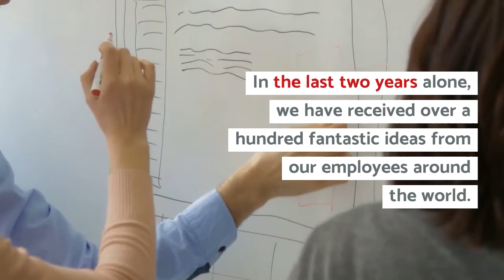[Blog] Jade Global is Open for Business – and for Innovation!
During the last couple of decades, open innovation has become a way of life at world-class companies. More than three-fourths of firms practice open innovation1, with most increasing their investment. An analysis by consulting firm Deloitte on innovation models in business found that large enterprises pursuing an OI model were three times more likely to achieve late-stage success in product development compared to those relying on a traditional, or closed, innovation model.

But how does one build a culture of innovation in an IT services company?

Well, there are several sources of innovation: ideas from employees, partners and customers – and indeed, from much of the consulting and systems integration work we do for our clients.

I think it's more about culture than anything else. At Jade, our flat organization allows us to actively foster a sense of openness and collaboration among our employees. And yes, we do have a formal structure for open innovation that invites ideas, builds on them, invests and develops them into solutions, and rewards contributors.

In the last two years alone, we have received over a hundred fantastic ideas from our employees around the world. No idea is a bad idea, and the sense of reward starts with the act of sharing an idea. In many cases, idea generators at Jade go on to lead the development of the solution and go to market with it. Whether it’s a VP, Director, project manager or an intern, employee ideas are heard, appreciated and put to use.

One of the byproducts of open innovation at Jade: a sense of ownership and commitment. In fact, this is our main product as far as I’m concerned.

I love Oktoberfest, and for the last few years at Jade, we’ve held our own version of this fun seasonal celebration. We call it IdeaFest, an open innovation “cultural festival” where we gather to celebrate our ideas, present highlights from a year of open innovation, and recognize contributors.

How do you practice open innovation in your organizations? I’d welcome your thoughts, ideas and suggestions.

I can't wait to share with you the story of an idea that came through this open innovation pipeline, made it to the market, and is seeing early success.

Music Copyrights:
The Next Level-6229
Sweet Wave Audio